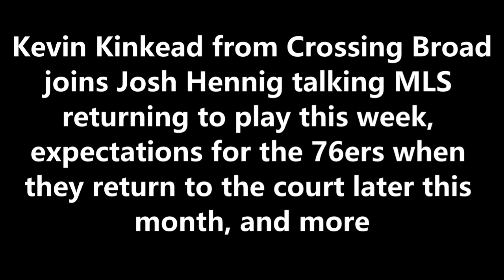Kevin Kinkead talks MLS returning to play this week, expectations for the 76ers, and more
Kevin Kinkead from Crossing Broad joins Josh Hennig talking MLS returning to play this week, expectations for the 76ers when they return to the court later this month, and more